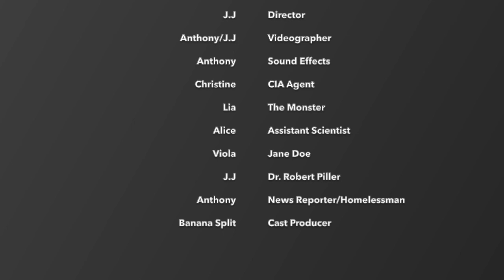One By One by Big 6 Productions - Final Cut (Vaughan 2023)